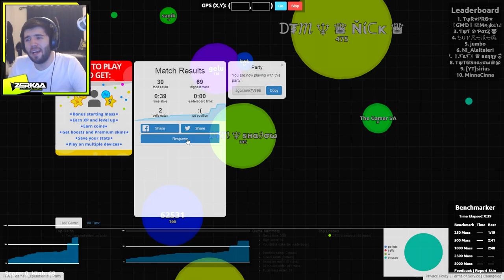WINNIE THE POOH PLAYS AGAR (Agar.io)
AGAR.IO | LEAVE A LIKE FOR MORE